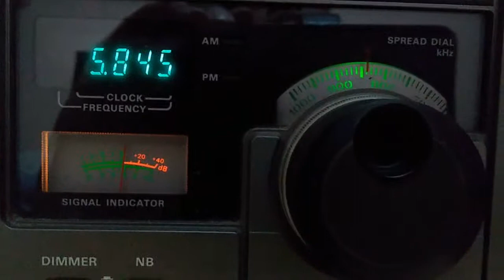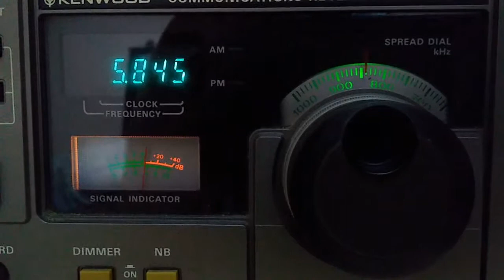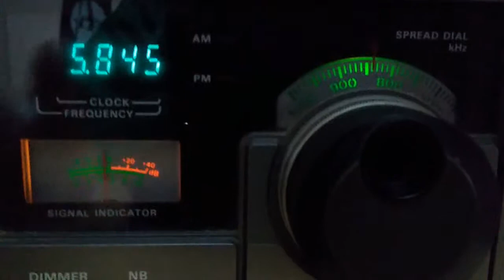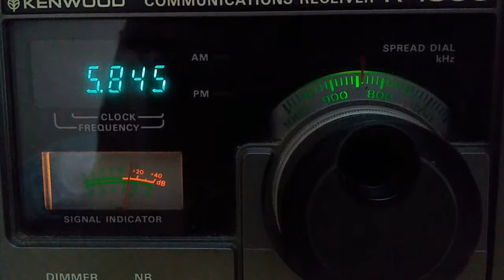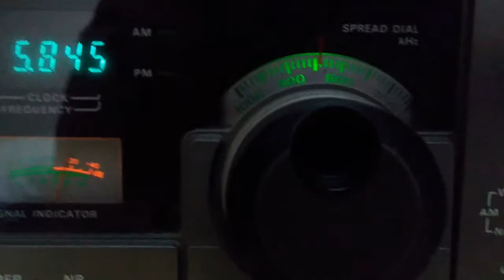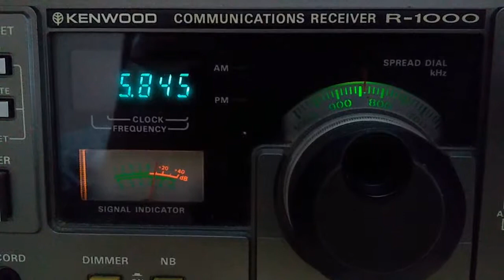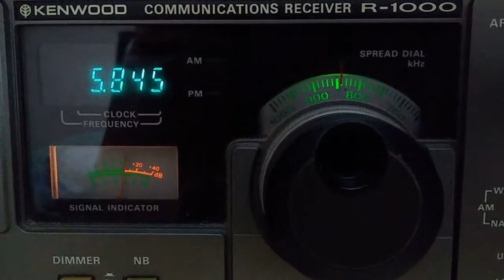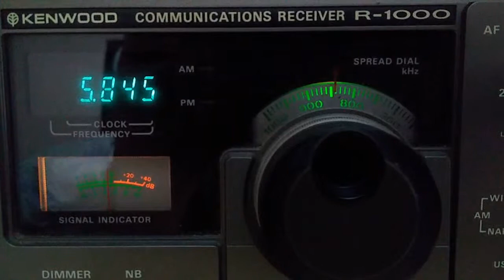IBC English broadcast signing on Tune and Italian Shortwave Panorama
Italian broadcasting Corporation signing on tune and followed by 'Italian Shortwave Panorama' on 5845 khz via Gavar, Armenia. on 10th January 2018 Received in Kolkata, India